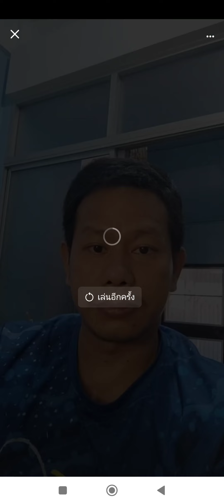ภาษาการเมือง "คืนหมาหอน VS วันหมาเห่า" โดย อ.ศักดิ์ มหาพรจำเริญ สมาชิกพรรคก้าวไกล ขอพระเจ้าอวยพรครับ